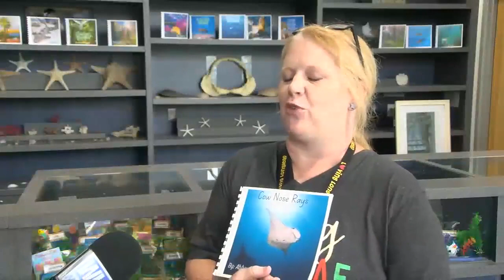Hattiesburg students visit IMMS, learn about marine mammals